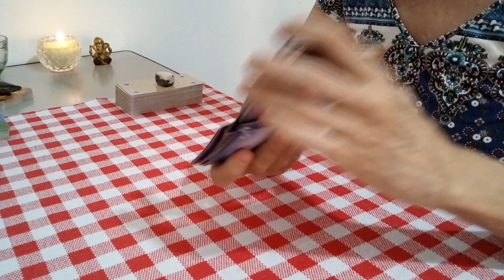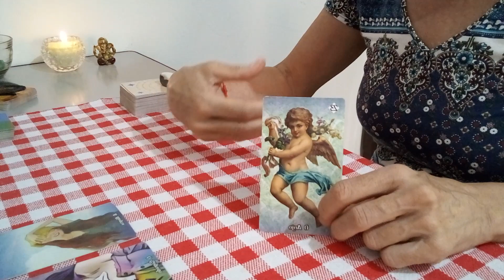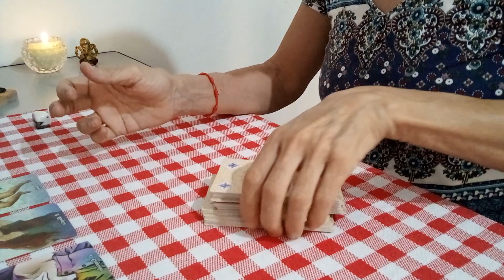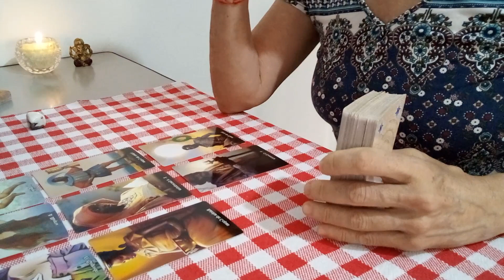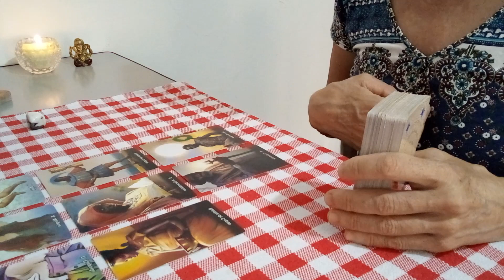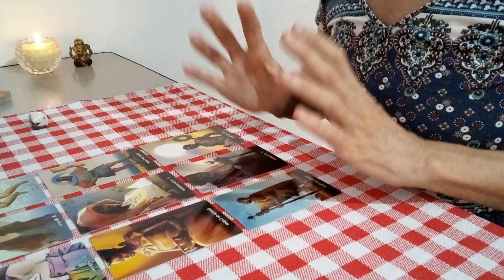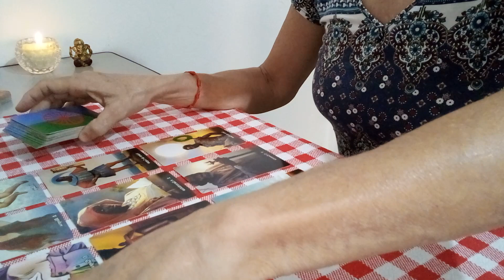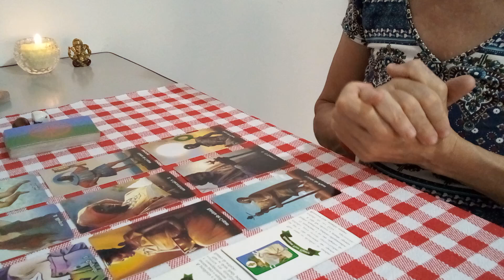PEIXES. Assuma seu amor sem preconceitos!!💘💘💍💍🔥🔥tarot